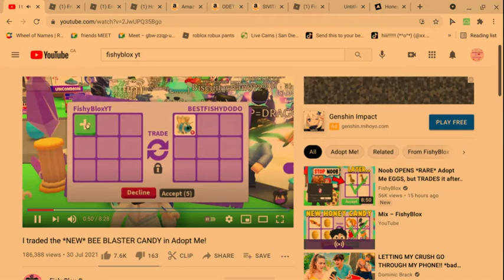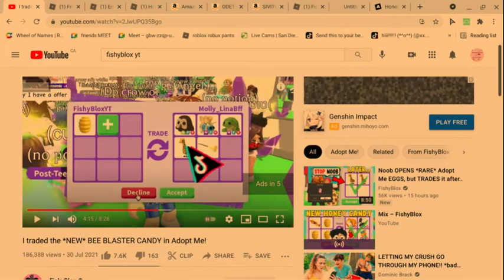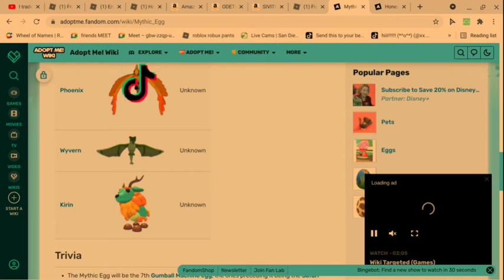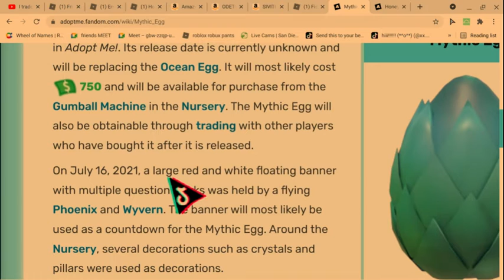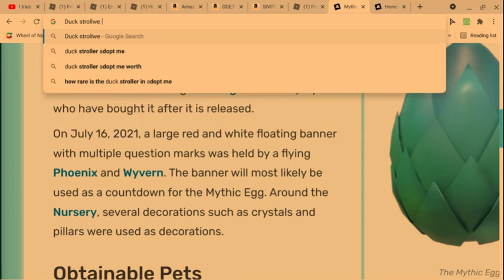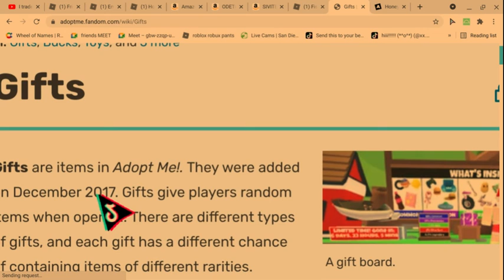I TRADED HONEY CANDY FOR THIS KEEP WATCHING TO SEE